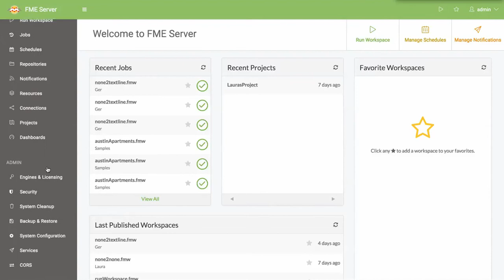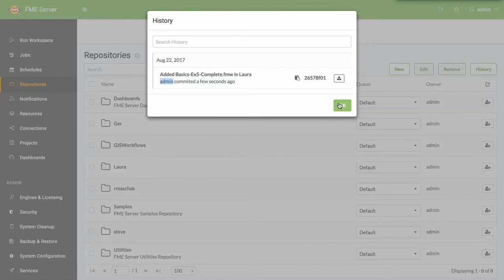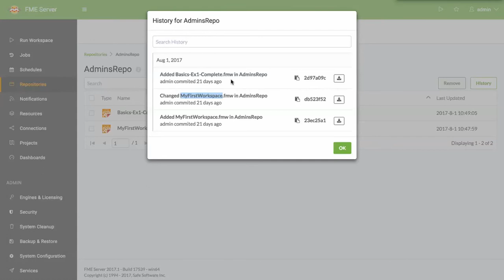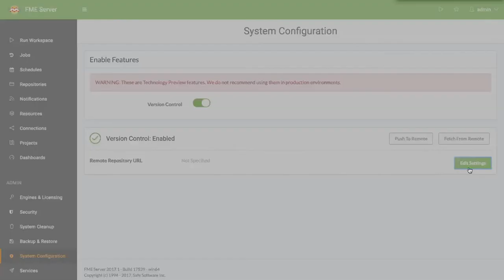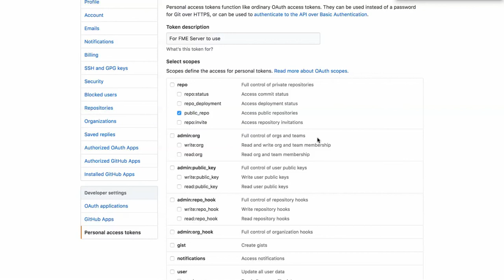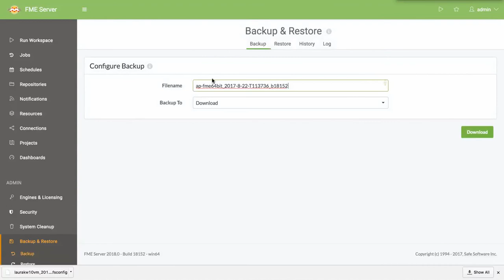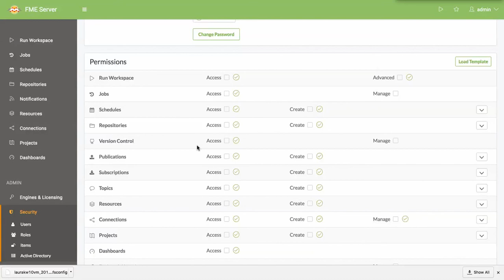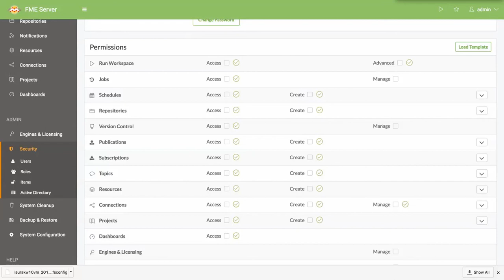Demo: Version Control in FME Server 2017.1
This is a new feature currently under development in FME. This video is meant to demonstrate functionality as it’s being developed and to get feedback from the FME community in an agile way.